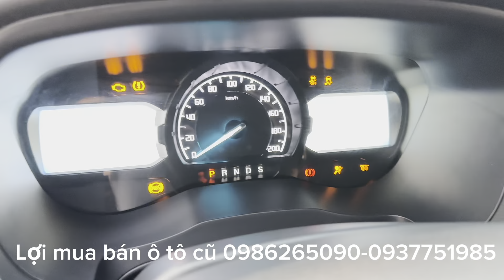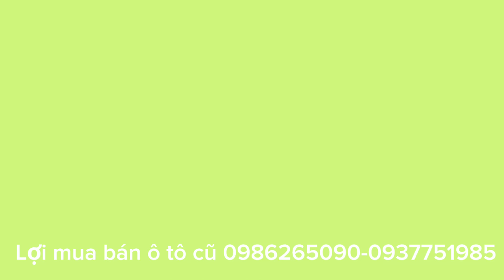Xe đẹp xuất sắc Ford Rangrer Wintrac 2.2 1 cầu , bác nào thích xe chất đẹp thì alo em lợi 0986266090